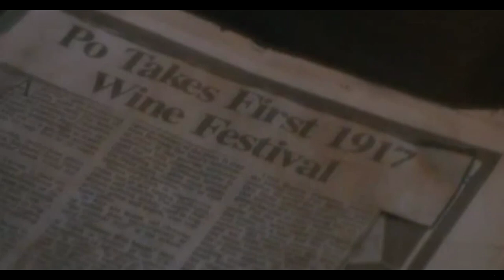James Hong Plays A Major Creep In His Directorial Debut The Vineyard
The Vineyard (1989) is the only movie to be written and directed by legendary actor James Hong. He plays a rich eccentric wine maker / movie producer / sorcerer who invites young teens to his personal island to drain them of their lifeforce. Is it Trash or Treasure?